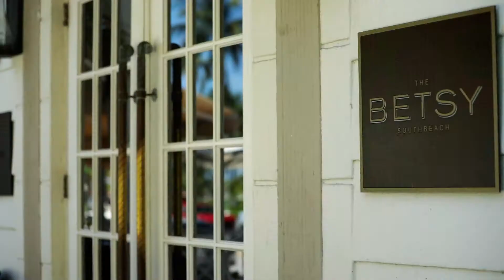Welcome to Beautiful South Beach by Ines Flax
This video describes all the beautiful and fun things Miami Beach has to offer.